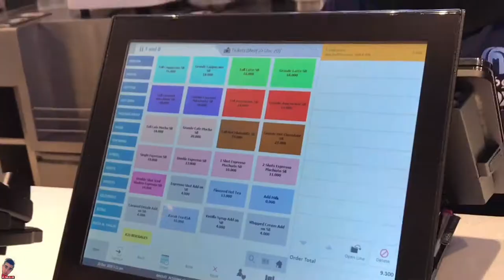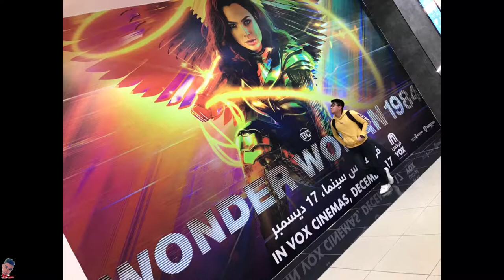experience Vox Cinema “GOLD” @ Sahara Mall (PART2 gala)